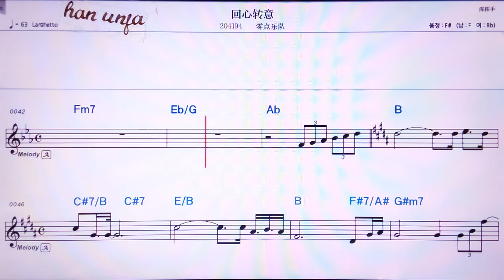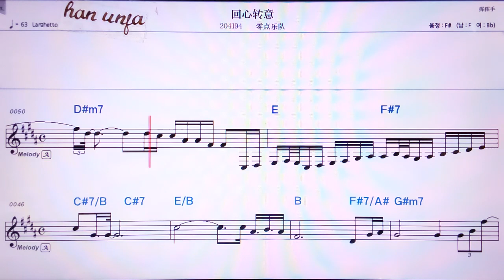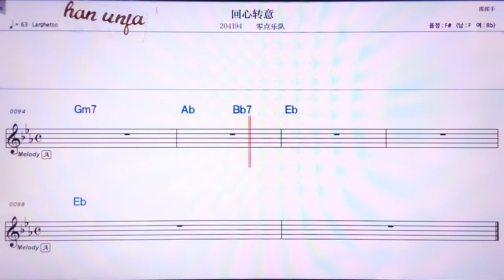💖 후리씬주안이/링디엔위에뚜이👍Karaoke With Sheet Music/MR,노래방, 악보, 코드,